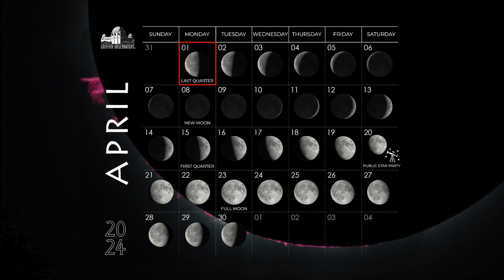SKY REPORT | ALL SPACE CONSIDERED AT GRIFFITH OBSERVATORY | APRIL 2024